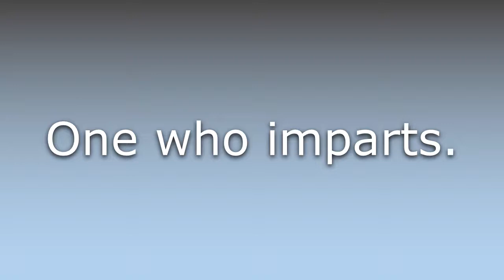What does Imparter mean?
What does Imparter mean in English? Learn the meaning of the word Imparter! How to Pronounce Imparter. Expand your vocabulary, learn words.